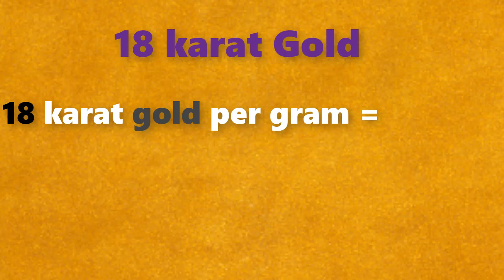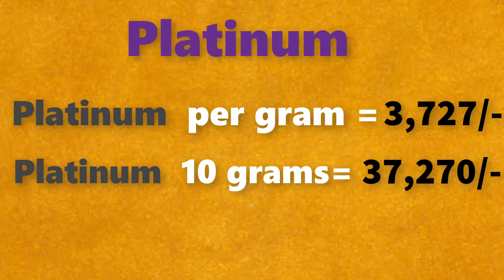గోల్డ్ రేట్ టుడే||బంగారం ధర||Gold rate today in Telugu||Gold price in Hyderabad| Laacnofas